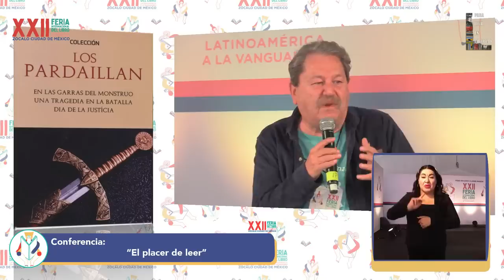Beatriz Gutiérrez Müller y TAIBO II “El placer de leer”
“El placer de leer”. Beatriz Gutiérrez Müller y Paco Ignacio Taibo II